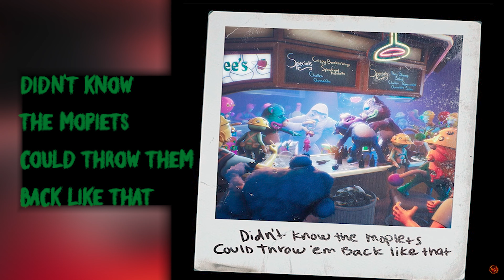Secret Story 🐻 high on life ➤ MadVed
It's a little sad...🙁
Travel to various planets and locations across the cosmos, go up against the nefarious Garmantuous and his gang of goons, collect loot, meet unique characters, and more, in the latest comedy adventure from Justin Roiland!
Navigate dynamic and changing worlds that range from a jungle paradise, to a city built inside an asteroid, the hub of the cosmos.
Leverage the distinct skills of each gun to defeat a variety of diabolical alien enemies and track down Garmantuous.
Complete hunter challenges, meet weird, fun, and hilarious characters, collect an array of alien technology, and more!
Genre(s): Action, Shooter, First-Person, Arcade
Release Date: Dec 13, 2022
On:  Xbox One, Xbox Series X, PC
ESRB: M
Pleasant viewing and welcome.